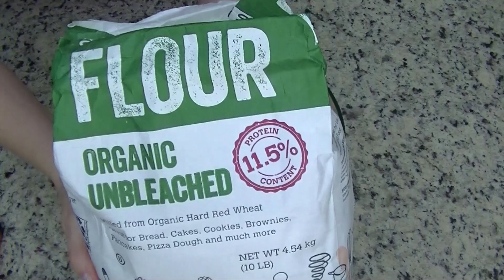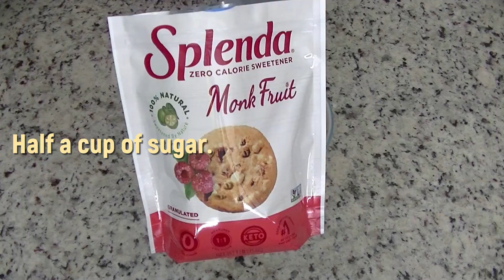Lemon and raisin pie.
One egg.
3 tablespoonfuls of sour cream.
4 OZ butter.
1.5 cups flour.
One-half teaspoonful of baking soda.
Dip a spoon into cold water to keep the dough from sticking.
Preheat oven to 350°F and put in for 20 to 25 minutes.
One cup of raisins.
I rinse them with boiling water.
I whip them up in a blender.

I cook for my own pleasure and experiment very often. For me, cooking is a flight of fancy: open the fridge, grab your favorite products and go!